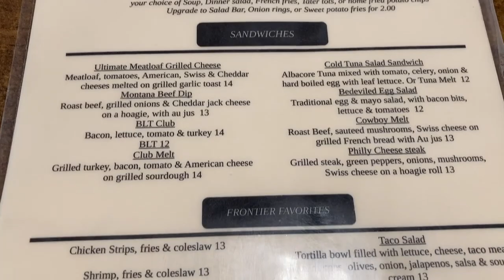LAST Treatment!! Update on Pablo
Hey guys! Welcome to our vlog today! We were excited to celebrate Mom's last radiation treatment! Also, you haven't seen Pablo for a few weeks, so we thought you'd enjoy seeing what he's been up.